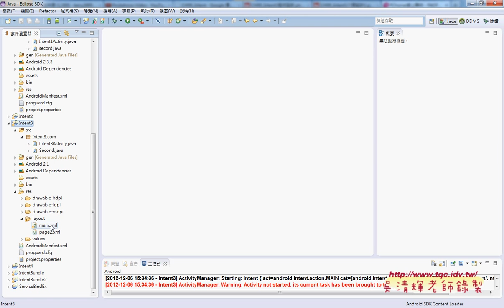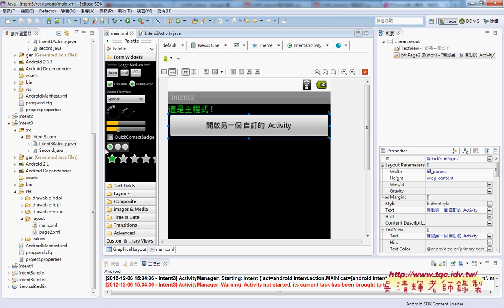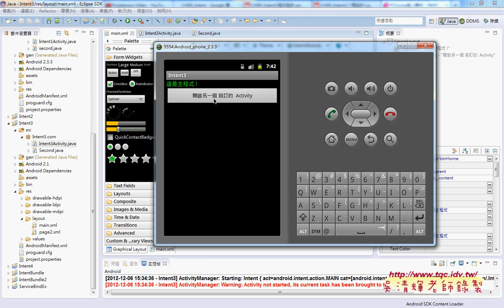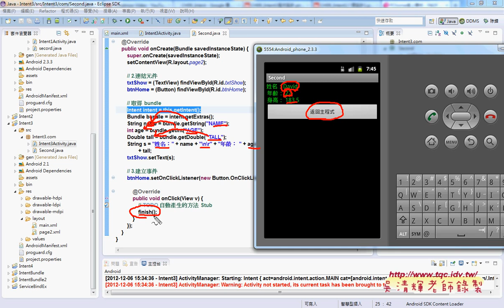08 用Bundle夾帶資料到另一個Activity